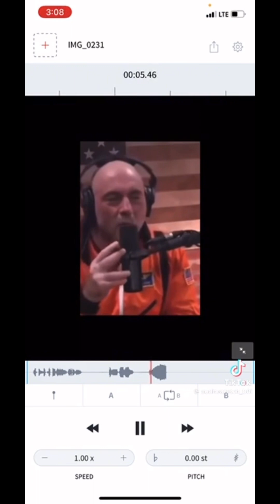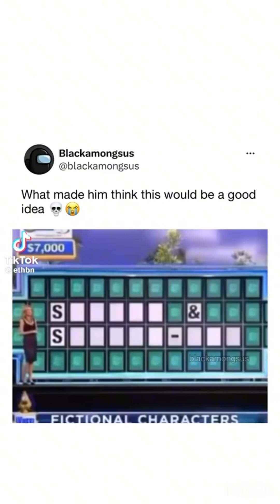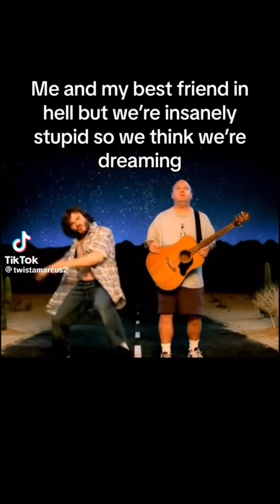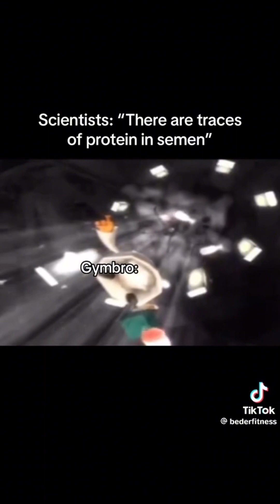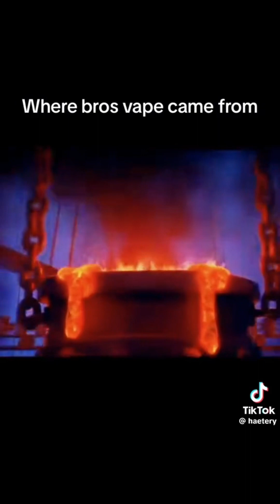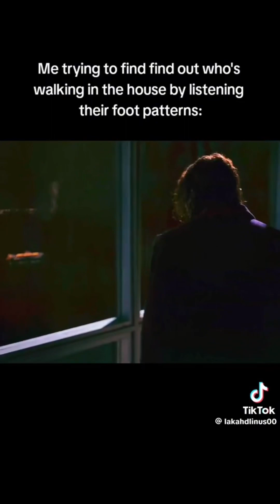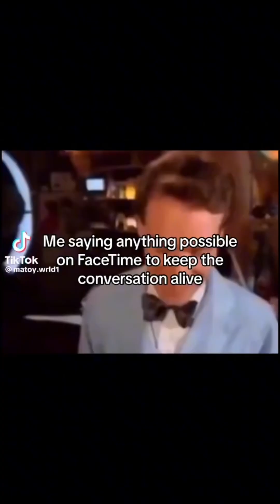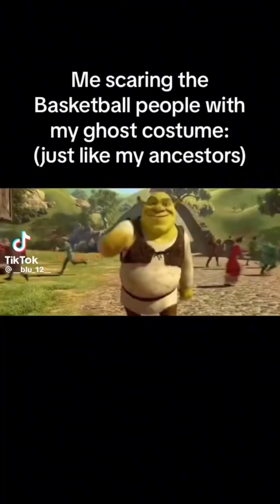The Great Meme Compilation. Part 7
These were all of the great memes that were selected from Memes that make you laugh. Parts 61-70.